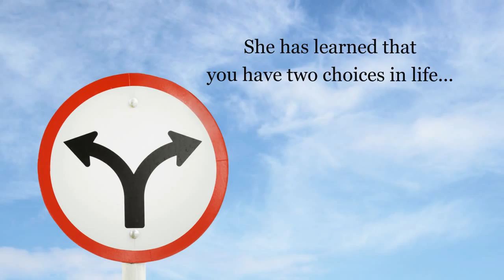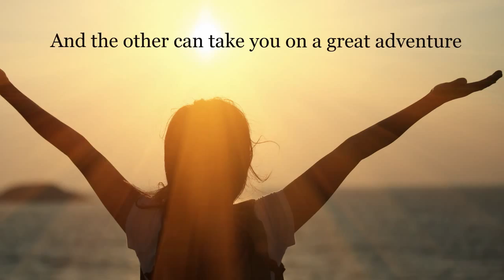Xulon Press book Challenges of an Adventure Seeker | Shirley Thomas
Xulon Press introduces Challenges of an Adventure Seeker by author Shirley Thomas. The Xulon Press bookstore provides an easy way to purchase this book using the link below, or you can find it at your local Christian bookstore.